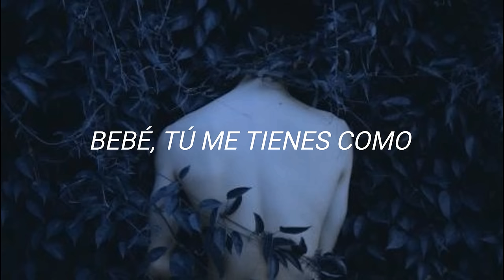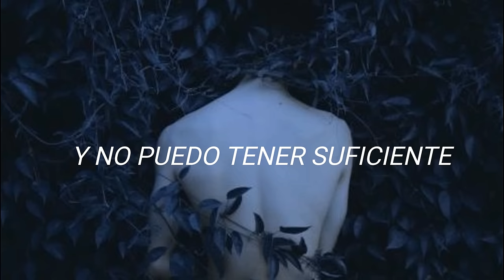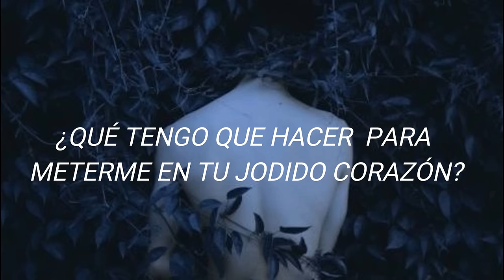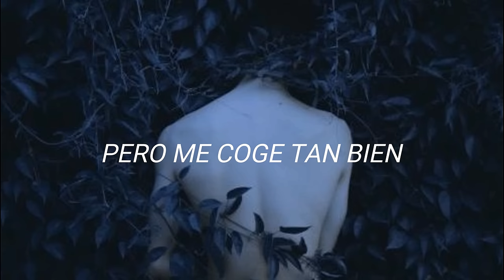Love on the brain- Rihanna // Lyrics español